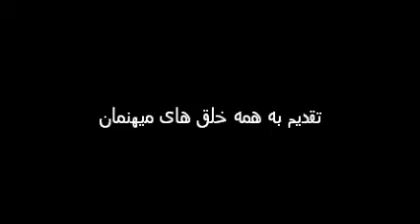Min film 133 تقدیم به همه خلق های میهنمان.wmv